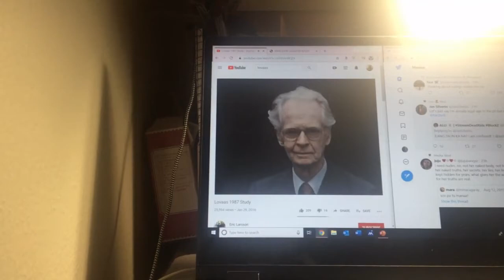first week of the winter 2020 semester!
yeah, yeah, it's really late but I actually have classes I need to put effort into this semester lol